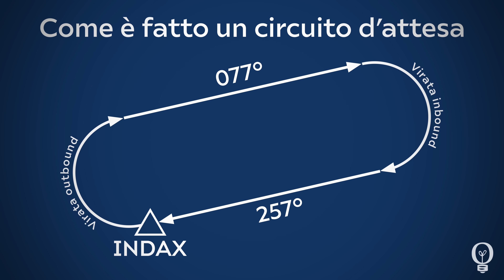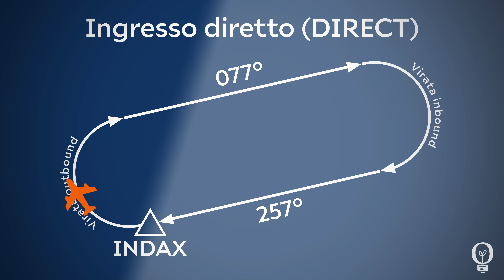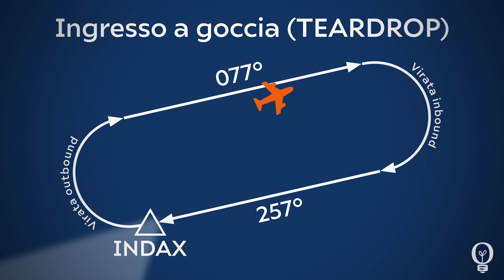Perché i piloti hanno disegnato forme equivoche a Catania?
Il 28 luglio 2023 il volo Lufthansa 306 da Francoforte a Catania disegna una equivocissima rotta nei cieli di Catania. In questo video scopriamo come è possibile una tale manovra.